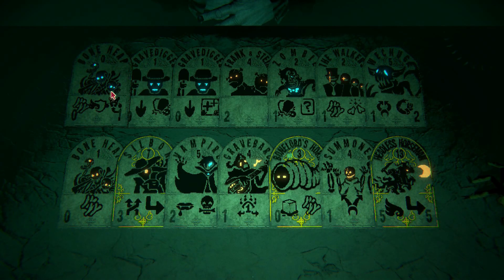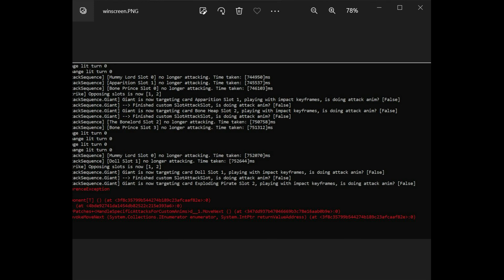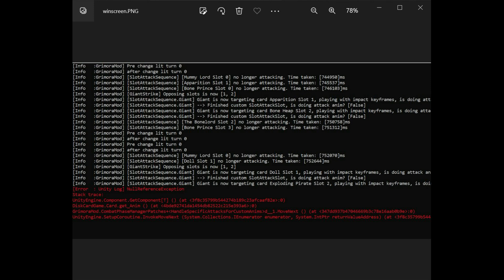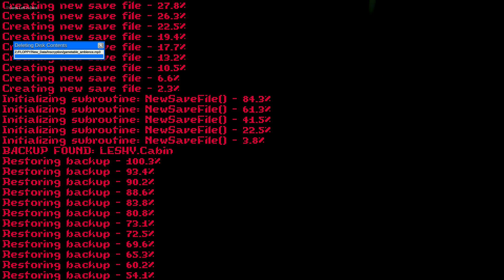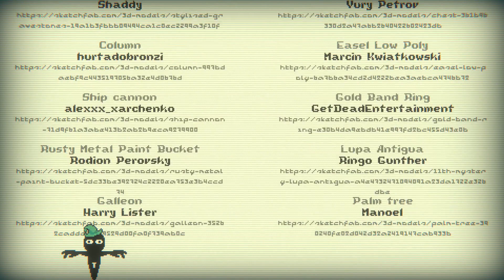You Won't Believe It | Grimora Mod Inscryption Part 4 (Finale)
I know it was long, maybe you understand how painful that was.